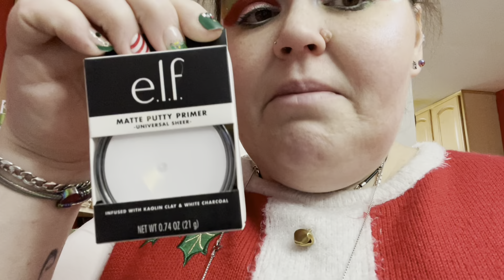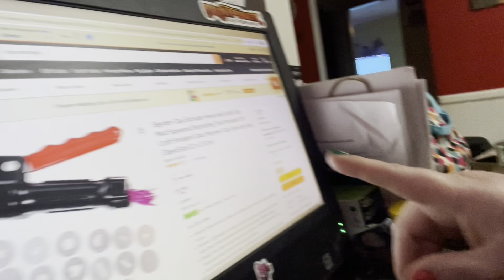Vlogmas Day 23: Christmas Break! My Presents From Teachers and Students